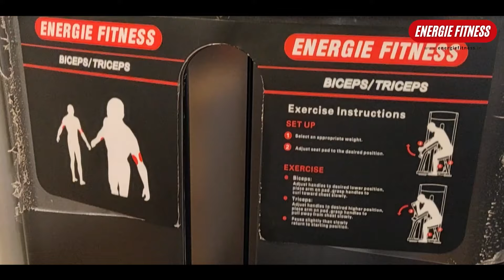Biceps / Triceps ES-016 | Best Commercial Dual Station at Lowest Price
Here Are The Solutions For All Your Queries

Get the best prices only at Energie Fitness to get great savings.

Specification:
-Machine Weight - 330 kg
-Size - 1100*1110*1620 mm (L*W*H)
-Nickel Chrome Moving Handle
-With Leather Foam Sheet

Biceps/ Triceps mainly target the muscles in the Arms and Forearms. The Biceps_ triceps machine is effective at correcting weakness and improving the strength of a specific muscle. This machine corrects the weakness or imbalance of muscle and increases the size.
Biceps and triceps machines are designed to specifically target the biceps and triceps muscles. They allow for isolation of these muscle groups, reducing the involvement of other supporting muscles. This targeted approach helps in developing and strengthening the biceps and triceps effectively.

What is the work of biceps and triceps machine?

The biceps are located on the front of the upper arm and provide arm flexion, while the triceps are found on the back of the upper arm and are responsible for arm extension. The biceps and triceps are easily targeted by a variety of exercises.

Energie Fitness is a brand of Energie Health Equipment (P) Ltd., the largest Importer and Supplier of Heavy Duty Commercial Treadmills, Exercise bikes, Commercial Multi-Stations Gym, Cardio Machines, Home Use Fitness Equipment.

Energie Fitness has embarked on a mission to make India an unhealthiness free place. Energie Fitness stands as the fastest growing brand to enter the club of Top 5 Fitness Equipment brands in India. We attribute our path-breaking success to our wide portfolio of products and solutions, sensitivity toward our customer needs and best value proposition.  Energie Fitness products pass stringent quality standards and follow ISO 9001, 14001 certifications. Today Energie Fitness's wide portfolio of products and solutions are meeting thousands of customer needs at various Commercial Gyms and Households.

TRUE Force Biceps - Triceps
Biceps/Triceps (Dual Function)
Commercial Strength
Bicep Curl Triceps Extension Review
Get Toned Upper Arms Biceps Triceps Curl
Biceps & Triceps Machine
Full Arms(Biceps/Triceps)Workout
BUILDING BIG ARMS
Biceps and Triceps Workout
Get bigger arm
Bicep Curls and Triceps Extension
Full Biceps & Triceps Workout For Bigger Arms
Start Using This Machine if you want Bigger BICEPS
Machine Tricep Extensions
How to Properly Use The Seated Preacher Bicep Curl Machine With Good Form (Exercise Demonstration)
biceps machine workout
biceps machine workout at gym
biceps and triceps machine workout
Effective Back And Bicep Workout At Gym
Muscle Building Workout
Back workout, Lats workout & Biceps workout
How to grow your biceps
BIG BICEPS WORKOUT for BEGINNERS
Seated Biceps Curl Machine
The Perfect Biceps Workout
Biceps Workout For Bigger Arms
Grow Biceps Peak
Effective Exercises to Build Biceps
Premium quality gym equipment
Delhi's best gym equipment showroom
Biceps and triceps at affordable price
Best gym equipment
how to get big biceps fast
Biceps exercise
dual curling triceps machine
Biceps and triceps machine for arm
Bodybuilding exercise equipment
best gym equipment for arm
popular equipment to build muscle and mass in the arms
biceps and triceps for the ultimate arm workout